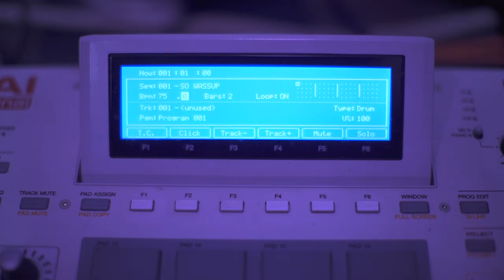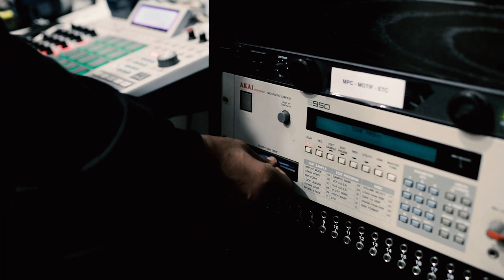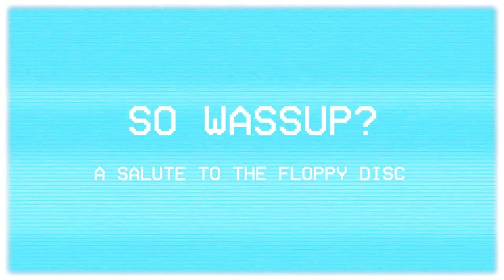So Wassup? Episode 21 | Das EFX "Real Hip Hop"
In episode 21, DJ Premier takes us through the process of how "Real Hip Hop", from Das EFX was made.